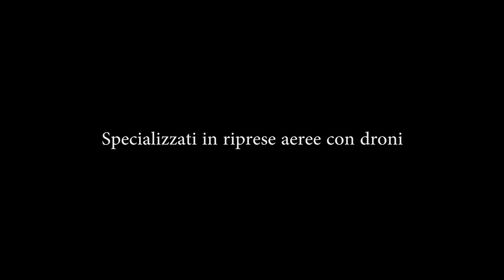FD 2 - Chasing new Skies